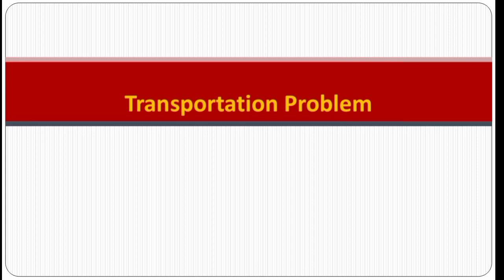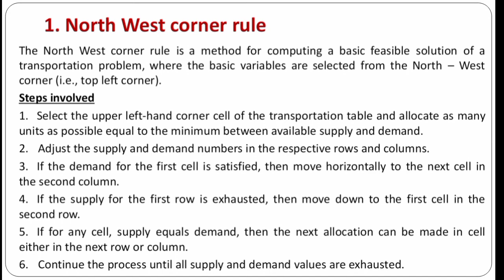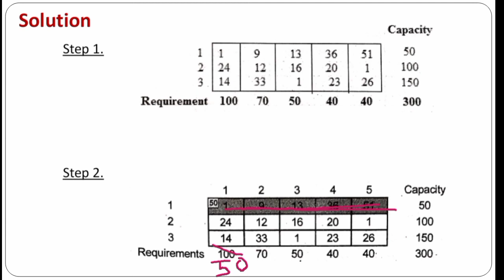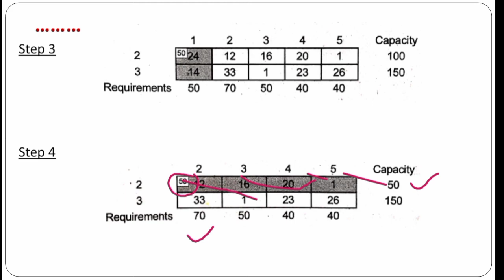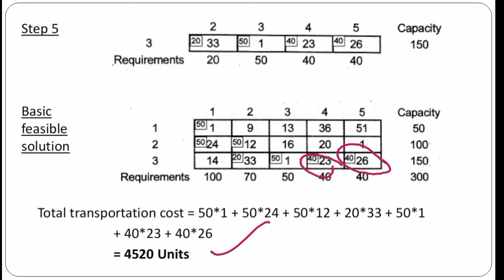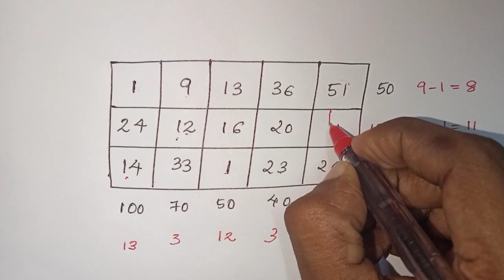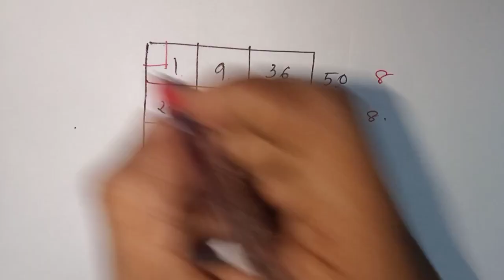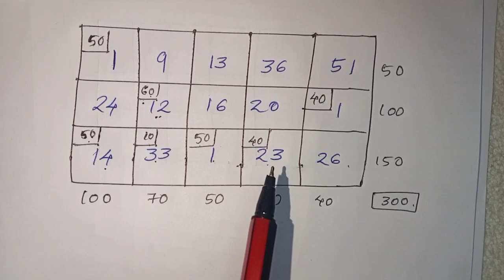Industrial Management & Safety | Module 3| Part 4 | Last Part | Transportation Problem | Poly | S5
North west corner method
Vogel's Approximation method